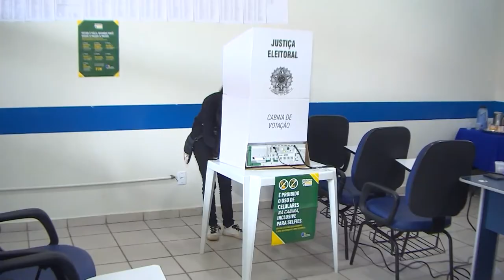Quatro candidatos ao governo discutem propostas para Roraima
Grupo Norte Comunicação encerra rodada de debates em Roraima com candidatos ao Governo de Roraima, depois dos vices, no dia seguinte, foi a vez dos candidatos ao governo discutirem propostas.

Antônio Denarium, do PP, foi o único candidato a não comparecer.